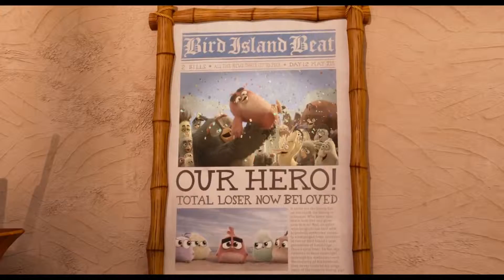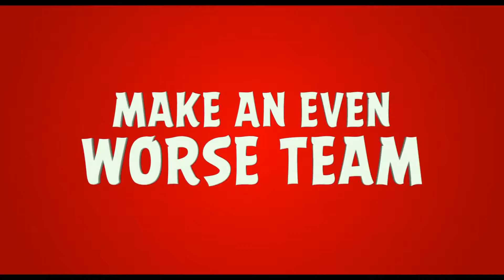THE ANGRY BIRDS MOVIE 2 Trailer 2019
In theaters this summer!

The flightless angry birds and the scheming green piggies take their beef to the next level in The Angry Birds Movie 2!  When a new threat emerges that puts both Bird and Pig Island in danger.